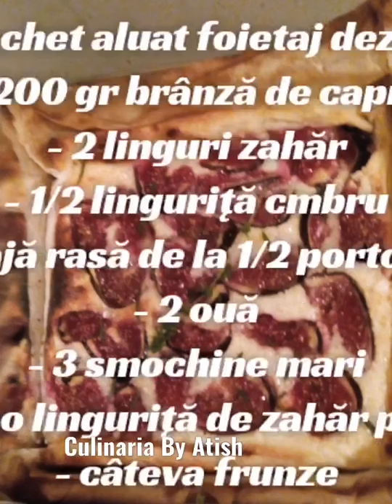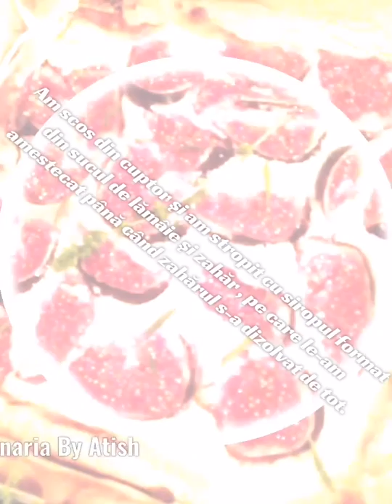Tartă cu brânză de capră si smochine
Cand doriti ceva delicios si usor d e preparat încercati aceasta tarta. Nu veți fi dezamăgiti
Poftă buna!
Atish